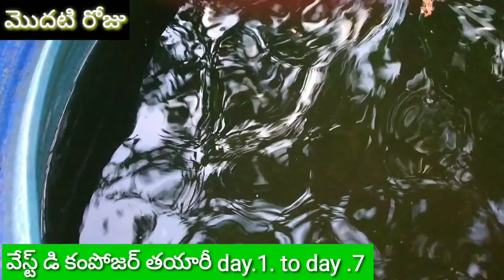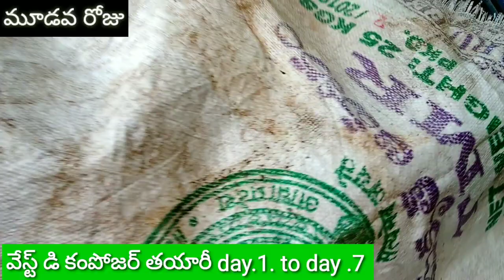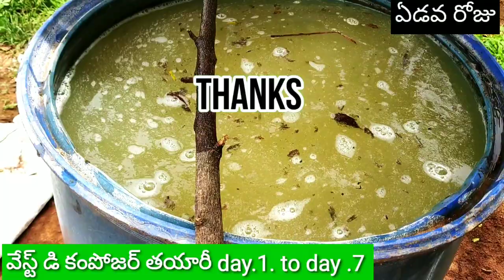Waste decomposer preparation day 1 to day 7 ||వేస్ట్ డీకంపోజర్ తయారీ విధానం మొదటి రోజు నుంచి 7 వరకు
వేస్ట్ డీకంపోజర్ తయారీ విధానం పూర్తి వివరాలు , West Decomposer preparation full details,

ఇంతవరకు తెలుగు యూట్యూబ్ చానల్లో ఎవ్వరూ చేయని తీయని వీడియో మొదటిసారిగా రైతులకి అందించాలి అనే ఉద్దేశ్యంతో చాలా మంచి వీడియోస్ ఇచ్చాను ఇప్పుడు కూడా మీకు కావలసిన అన్ని విషయాలు అనగా పాడి పంట గురించి మీకు కావలసిన సమాచారం ఇస్తాను నా ఉద్దేశ్యం రైతు కి తక్కువ మోతాదులో పెట్టుబడులు ఎక్కువ మోతాదులో ఆదాయాలు రావాలి అనేది నా ఉద్దేశ్యం అందుకే అలాగే వీడియోలు చేస్తాను .దానికి మీరు చేయవలసిన పని. { రైతు రాజ్యం }==యూట్యూబ్ చానెల్

చక్రధర్.ఫోన్ నంబర్...9701674497